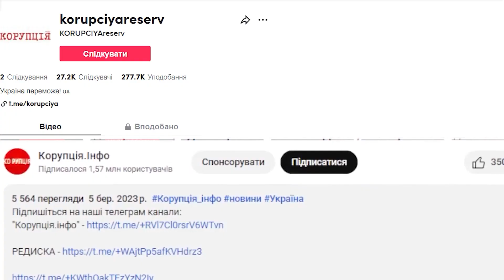Удар від найближчого? Настя, це провал! Потап увірвався: ця пісня приречена – Каменських не чекала!